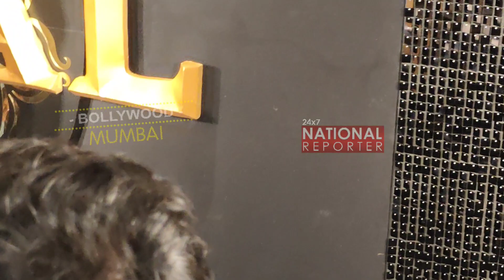Ranbir Kapoor,Rashmika Mandana ,Tripti Dimri,Bobby Deol & Anil Kapoor At Animal Grand Success Party